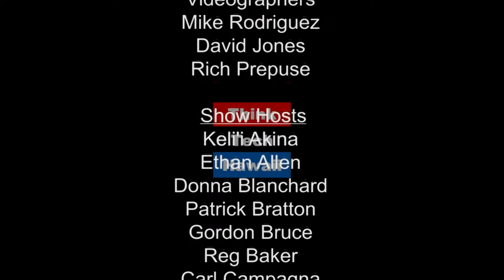Forty Four Years of Practice, What's Next for Roger Epstein?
Tune in to learn about the fascinating life of Roger Epstein and get inspired to pursue your dreams around the world!